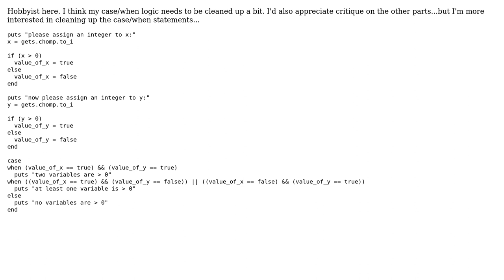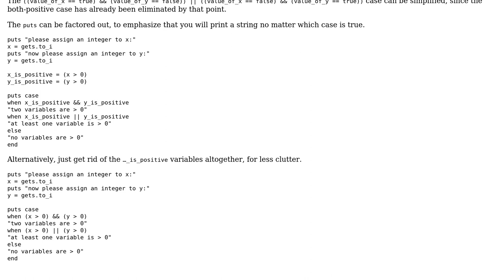Code Review: Determining if variables (integers) are greater or less than 0 (2 Solutions!!)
Code Review: Determining if variables (integers) are greater or less than 0

With thanks & praise to God, and with thanks to the many people who have made this project possible! | Content (except music & images) licensed under CC BY-SA | Music | Images & others | With thanks to user J.R. Bob Dobbs user Jonah user 200_success and the Stack Exchange Network Trademarks are property of their respective owners. You are responsible for your own actions.